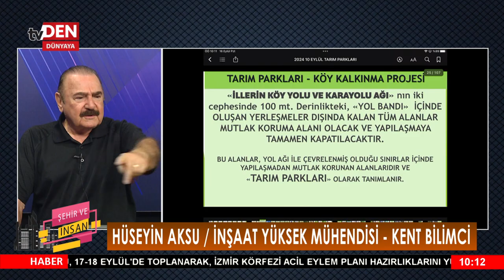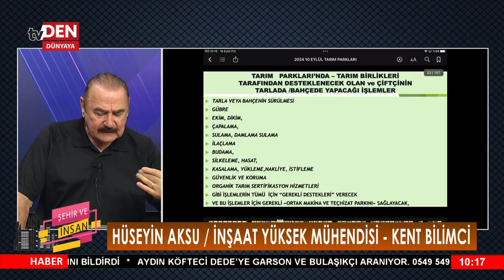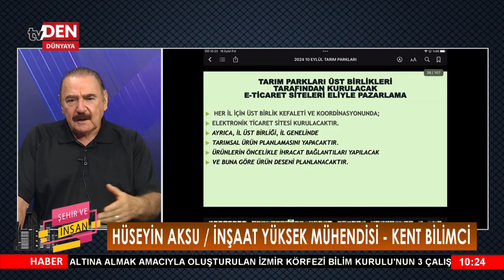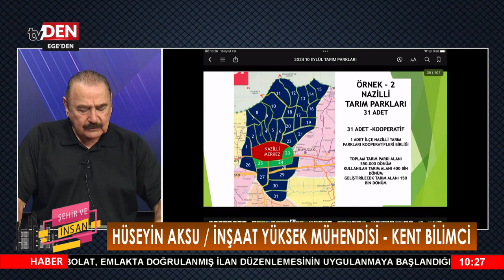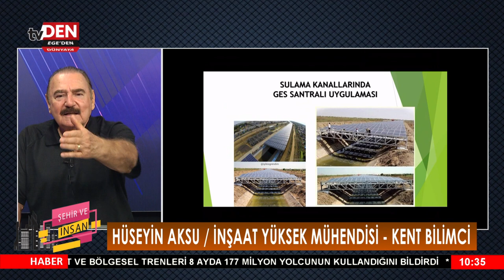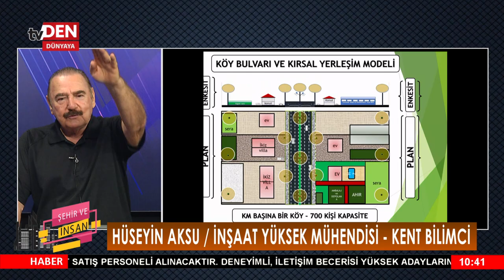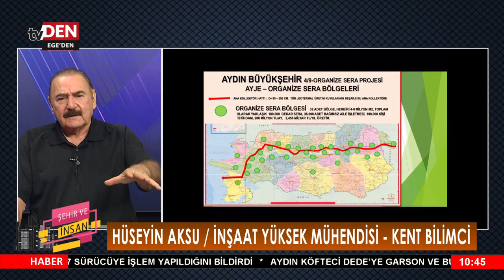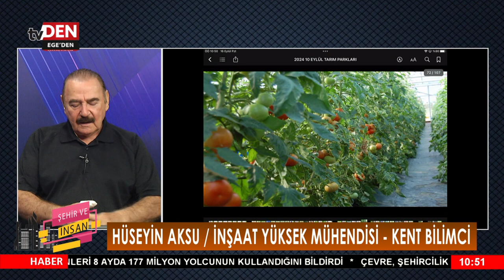ŞEHİR VE İNSAN 17.09.2024